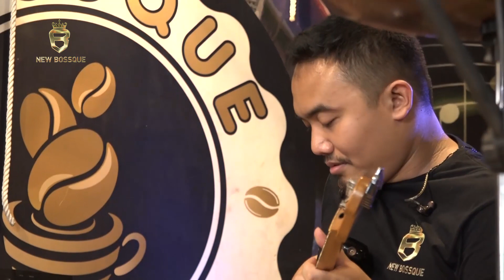Haruskah Aku Mati_Joana Raisa_@NEWBOSSQUE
Judul : Haruskah Aku Mati
Vocal : Joana Raisa
Songwritter : Sapto / Wanda Mahardika

Haii sobat Bossque,
Terima kasih sudah setia nonton video - video kami.